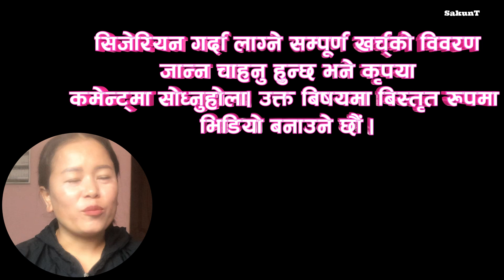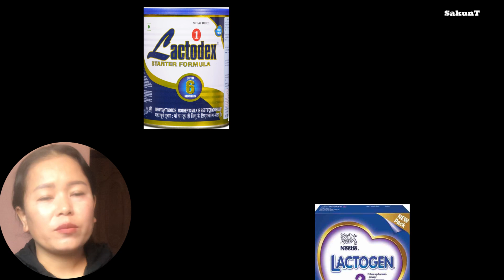I जुम्ल्याहा बच्चा हुर्काउदाको अनुभव I Sharing My Experiences I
being a mom for the first time is happiest moment of my mother but being a twin mom is a double blessing. here in this video i would like briefly to share my experience of being a twin mother of a boy and a girl twins. the excitement fun happiness sometimes the difficulties of being a twin mother is shared in this video.